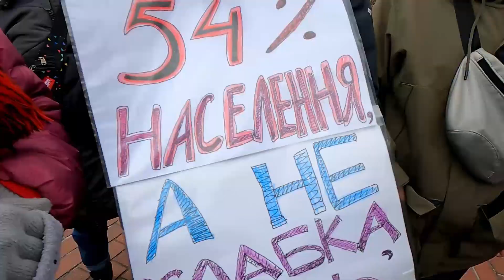WHY UKRAINIAN WOMEN PROTEST – WHAT IS UKRAINE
Home violence, sexism, low salaries, limited career opportunities, sexual harassment and objectification, more household obligations etc. These are the most widespread problems of Ukrainian women. Please, listen to them.

Book me for:
- Sightseeing Walking Tours in Kyiv
- Online Trips to Kyiv and Chornobyl
- Transfer on my car (VW POLO)
- Online Consulting
- Translation
- Other Assistance